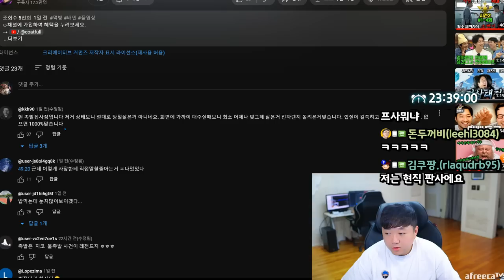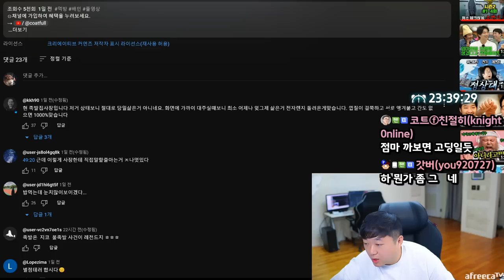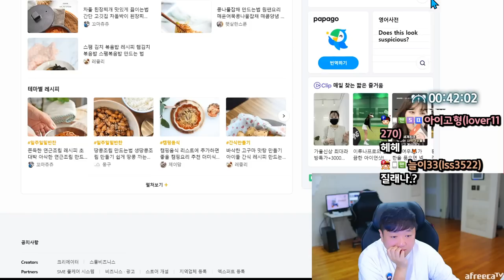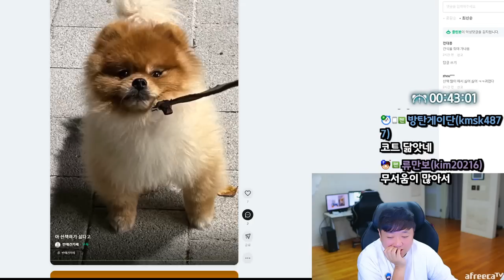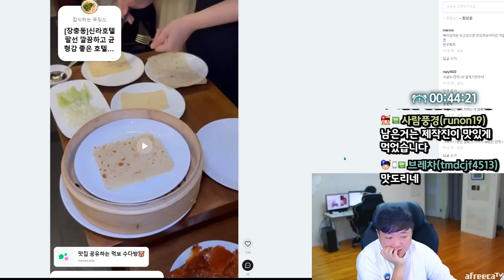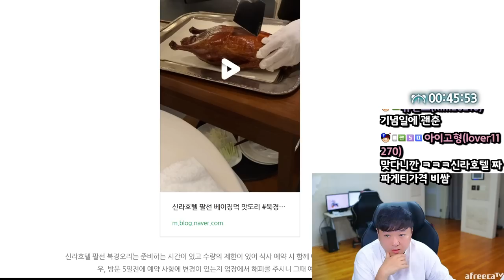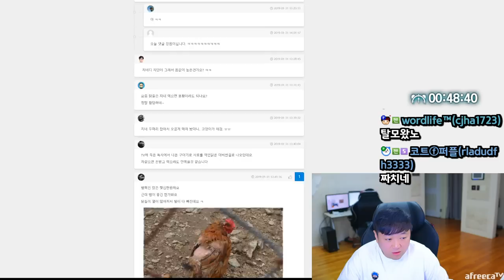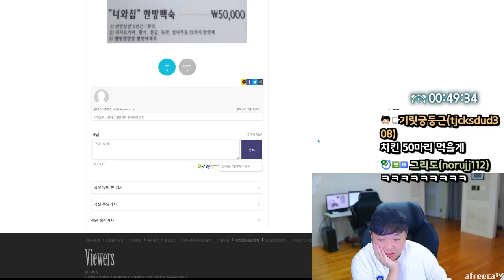8만원을 태웠더니 결국 나에게 맞는 족발을 찾았다..♡ (23.10.06-4)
[음원출처]